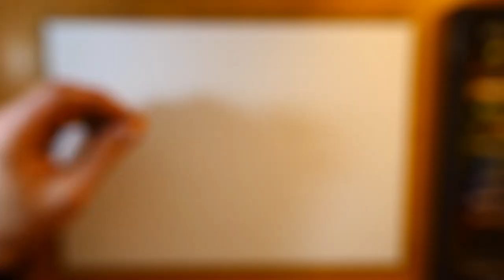Modern & Inspiring Abstract Painting In Soft Pastel | 8 Art Ideas On Time Lapse Demonstration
On this time lapse art demonstration i show 8 ideas of modern and Inspiring abstract paintings in fun way, using soft pastel (REMBRANDT - General selection), on A4 bristol paper and complete this each art less than 60 minutes of painting..